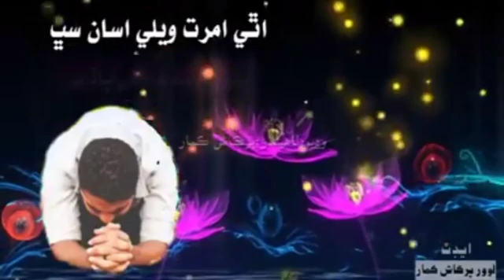SINDHI bajhan tiktok video.